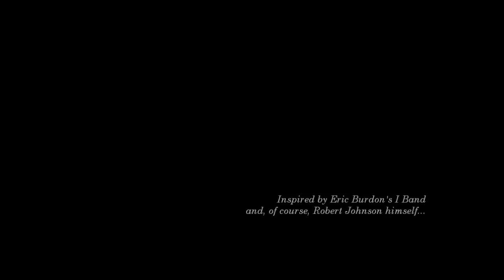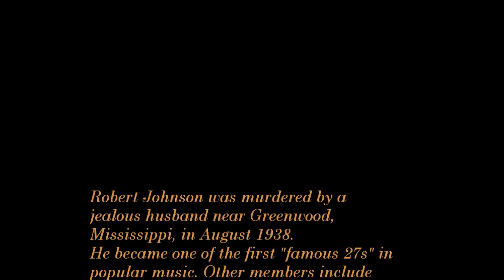Robert Johnson (Bill Morrissey cover)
Recent recording of one of my favourite songs, originally by Bill Morrissey. Eric Burdon also has a terrific cover of it.
I've scavenged some images from the web to add to the atmosphere of the song, I don't claim any rights to these.